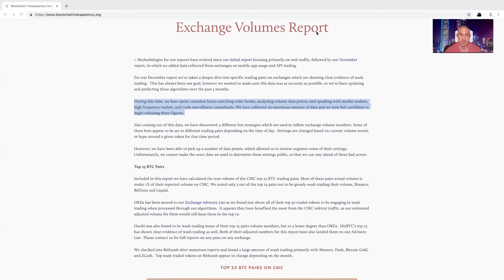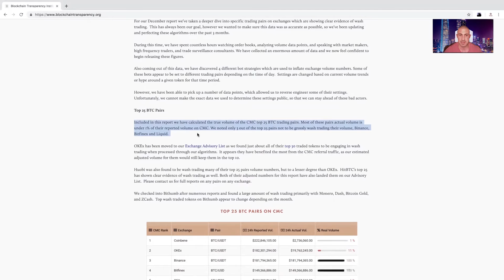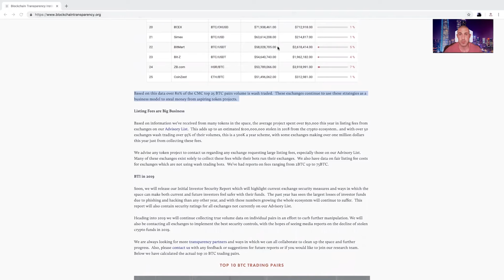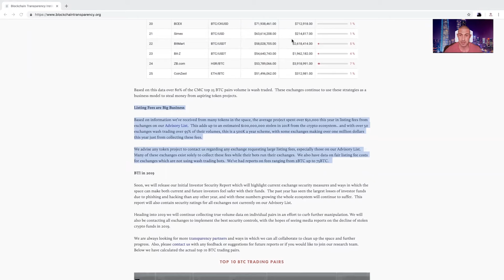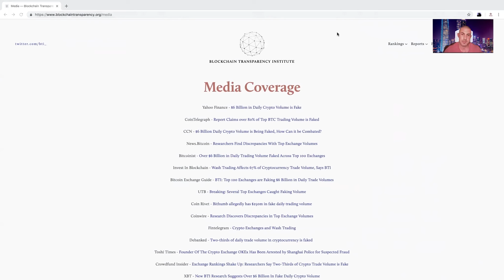Fake Volume on Crypto Exchanges? Who does it and why?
I was given this site by a friend who I was talking with the other day.  I had seen the articles but it never really sunk in until I took in some of the information

This report has some very serious and interesting findings.  The majority of Bitcoin Trading volume is Wash Trading or Fake Volume.  This affects not only projects who are forced to spend hundreds of thousands on listing fees but also the blockchain space as a whole.

Bitfinex and Binance stack up very well with 100 percent of the volume being real.